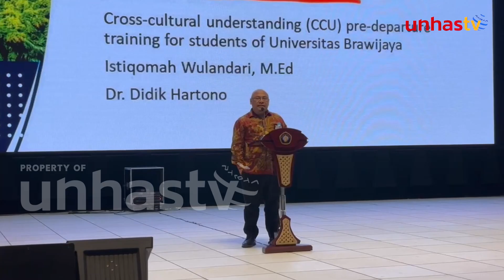Awarde IISMA Adalah Duta UB Di Kancah Global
Universitas Brawijaya (UB) kembali bangga dengan pencapaian mahasiswinya yang berhasil meraih beasiswa International Indonesian Student Mobility Awards (IISMA) dan menjadi duta UB di kancah internasional.
Prestasi ini tidak hanya mengharumkan nama UB tetapi juga membawa Indonesia semakin dikenal di dunia pendidikan global.